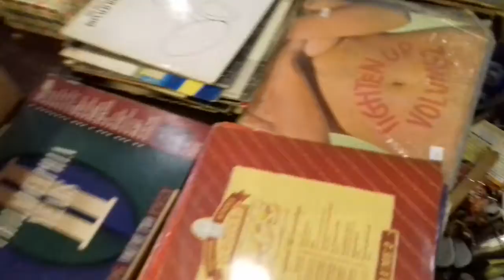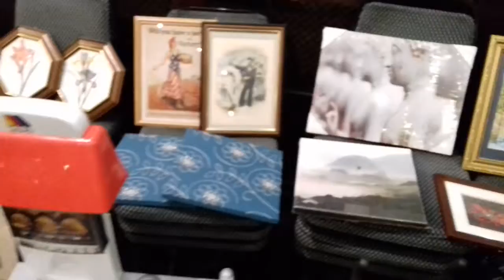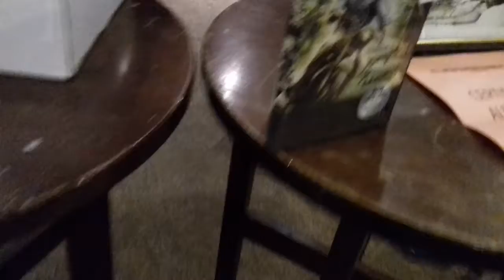Millwoods Champagne Casino Auction (23/12/2019)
ACome and sell, buy and play. 7pm